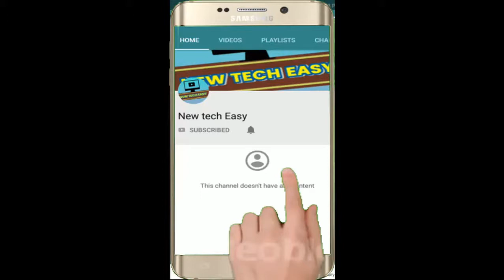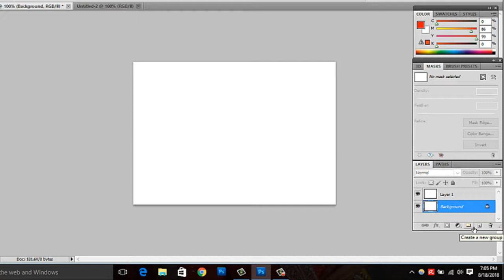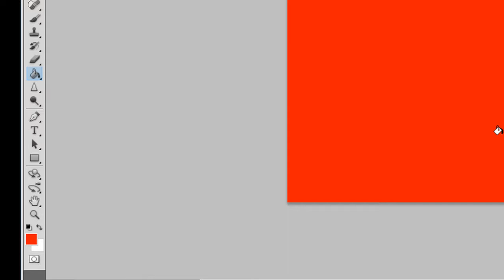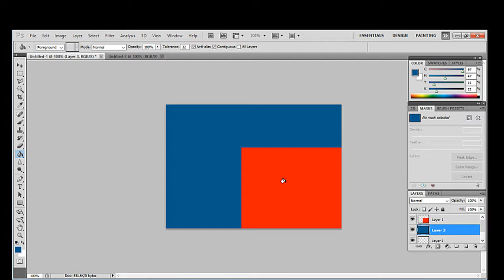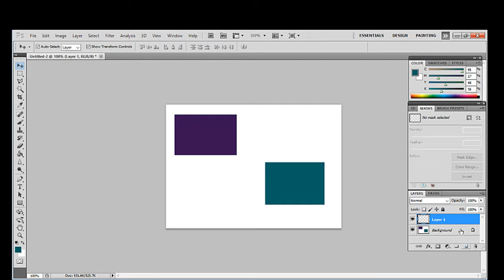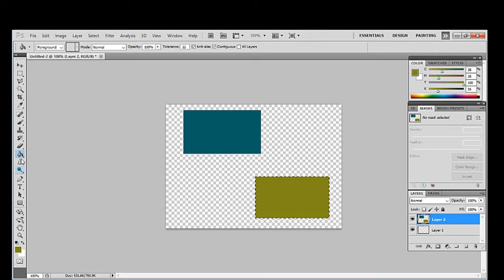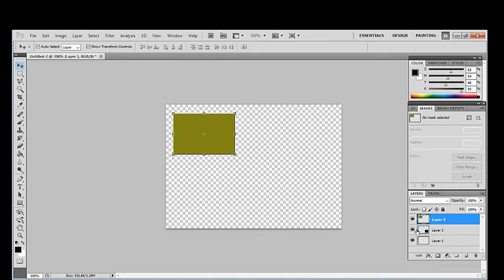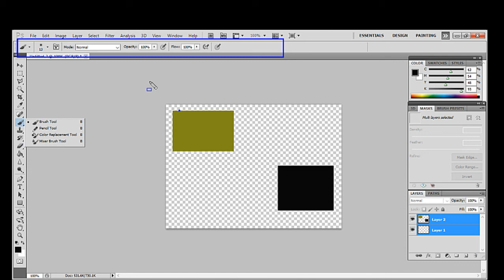How to Work with Layers in Photoshop .Part-3 (Basic Series) .NEW TECH EASY BY SHANKAR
नमस्कार  दोस्तों स्वागत है आपका फोटोशॉप tutorial part .3 में इसमें में आपको layers  पर काम करना सिखावउँगा जो  आपके लिए बहुत जरूरी है यदि आप proper तरीके  फोटोशॉप सीखना  चाहते  है तो  ll